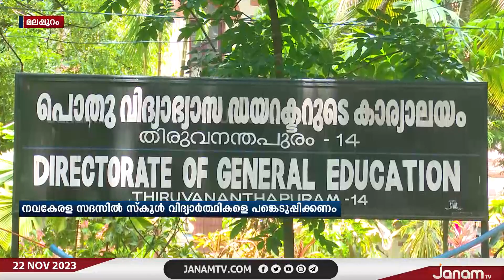നവ കേരള സദസ്സിൽ സ്കൂളുകളിൽ നിന്ന് വിദ്യാർത്ഥികളെ എത്തിക്കാൻ വിദ്യാഭ്യാസ വകുപ്പിന്‍റെ കർശന നിർദ്ദേശം